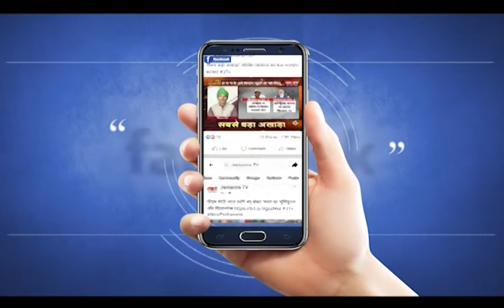Priyanka Chaturvedi | Shiv Sena | Interview | Rahul Gandhi Meeting | Parliament Session 2021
राहुल गांधी अगुवाई में हुई विपक्षी दलों की बैठक में शिवसेना सांसद ने भी हिस्सा लिया. विपक्षी दलों की बैठक पर शिवसेना की राज्यसभा सांसद प्रियंका चतुर्वेदी से हमारी संवाददाता ममता चतुर्वेदी ने बातचीत की...

In This Video:
Priyanka Chaturvedi
Shiv Sena
Interview
Rahul Gandhi Meeting
Parliament Session 2021
Pegasus Scandal India